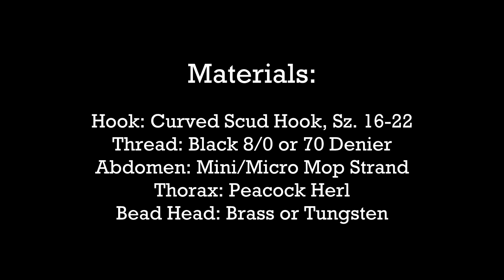Fly Tying Sesion: MIcro Mop Fly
For the fly tyers that think mop flies are just too bulky and atrocious. BEHOLD the micro mop fly! Just as awesomely effective if not more effective, yet small enough, so we get to keep our fly tying dignity. Enjoy :D